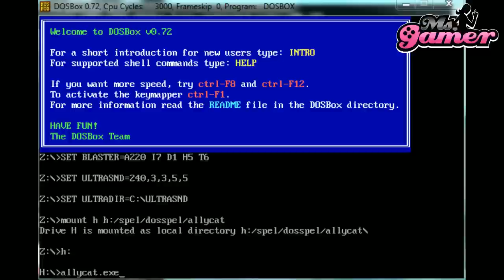~ IBM PC Alley Cat 1984 ~ Allycat.exe played in DOSBox0.72 Open Broadcaster Software v0542b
Hi guys!

OMG Remember this?! I just loved loved loved Alley Cat, my first and favourite game at the time, still in diapers. =)

Watch me play good old Alley cat, allycat.exe, on my Win 7 computer using DOSBox0.72. I'm recording with Open Broadaster Software v0.542b. This game was developed by Synapse Software and published for PC by IBM  (MS-DOS) in 1984.

*Wow!* You're here! If you feel even more generous: a comment would really make my day and let me know I'm not all alone on the scary old internet.